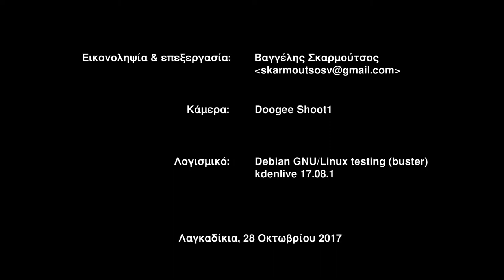Μαθητική παρέλαση στα Λαγκαδίκια - Οκτ. 2017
Παρέλαση για την επέτειο της 28ης Οκτωβρίου από:
Νηπιαγωγείο, Δημοτικό, Γυμνάσιο, Λύκειο Λαγκαδικίων,
που έγινε το 2017.